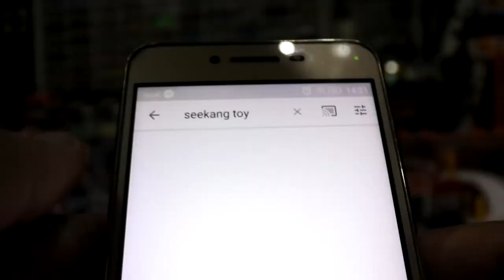เมื่อผมใส่ชุด Spiderman Far From Home ราคา 1270 บาท seekang toy